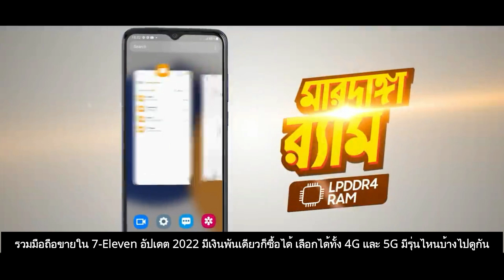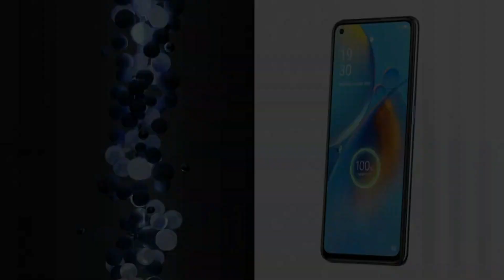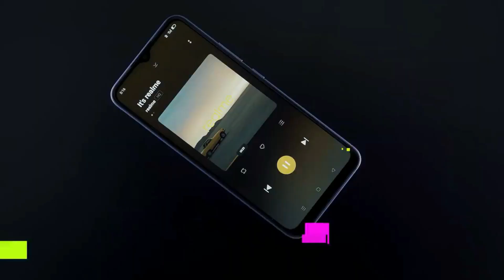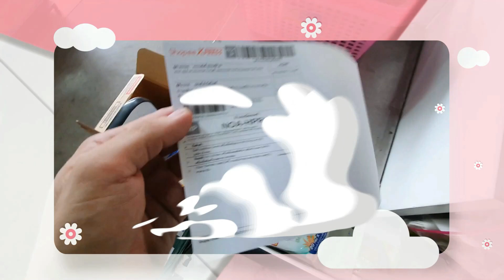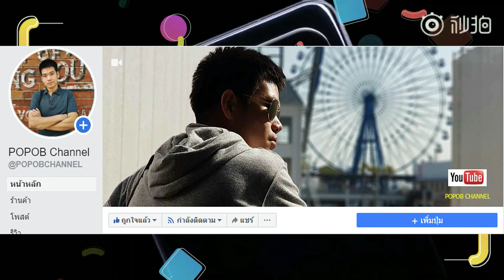รวมมือถือขายใน 7-Elevenอัปเดต 2022 มีเงินพันเดียวก็ซื้อได้ เลือกได้ทั้ง 4Gกับ5G มีรุ่นไหนบ้างไปดูกัน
รวมมือถือขายใน 7-Eleven อัปเดต 2022 มีเงินพันเดียวก็ซื้อได้ เลือกได้ทั้ง 4G และ 5G มีรุ่นไหนบ้างไปดูกัน